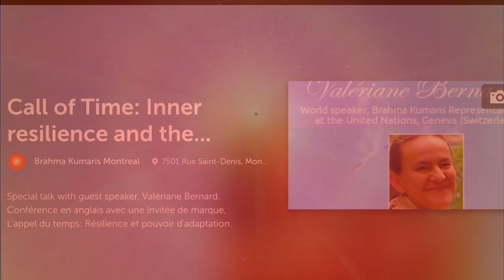Call of Time: Inner resilience and the power to adapt, november 16 2018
Valériane Bernard. World speaker, Brahma Kumaris Representative at the United Nations, Geneva Switzerland